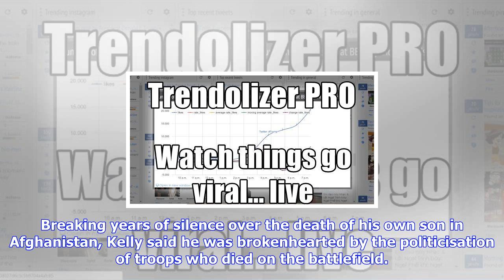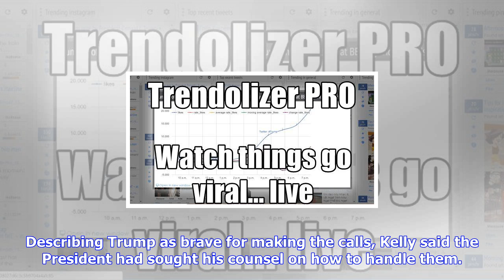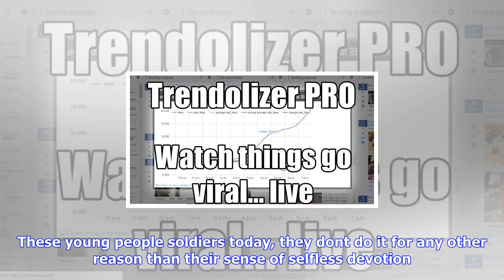Breaking News | John kelly rebukes trump's critics over military death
John kelly rebukes trump's critics over military death

ANI Updated Oct 20, 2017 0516 IST Washington United States October 20 ANI White House chief of staff...